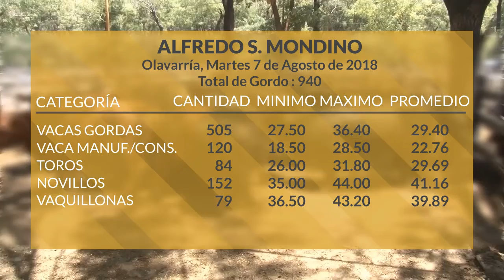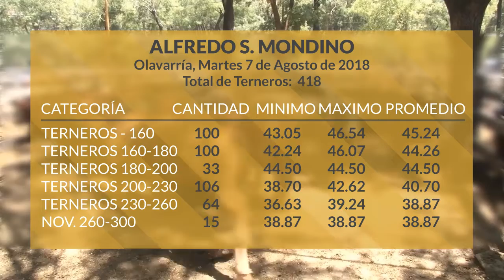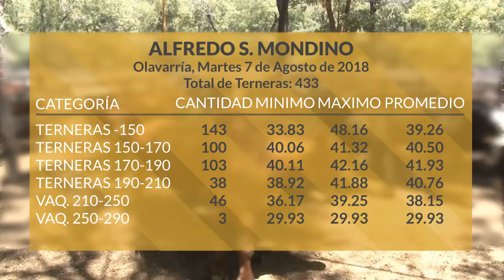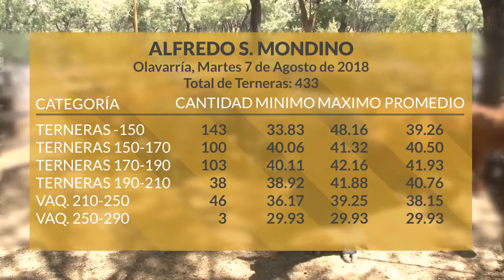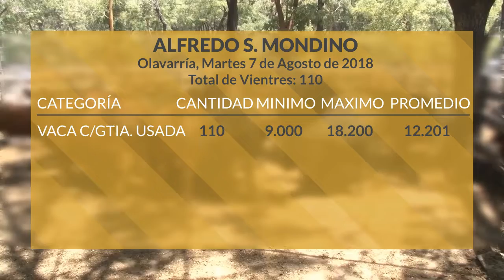Programa Jueves 9 de Agosto de 2018